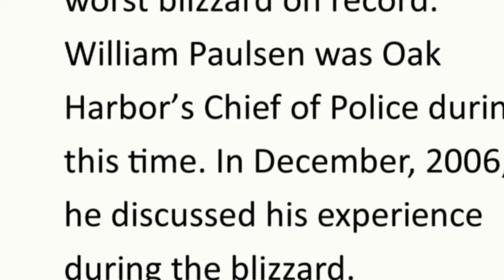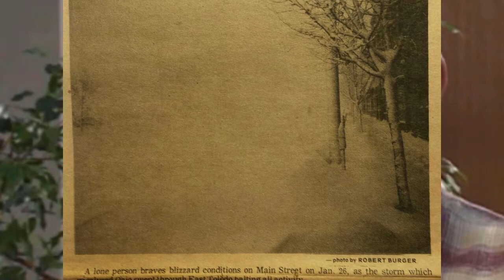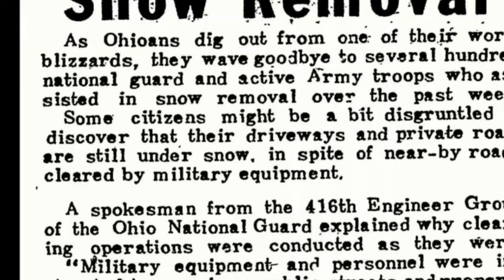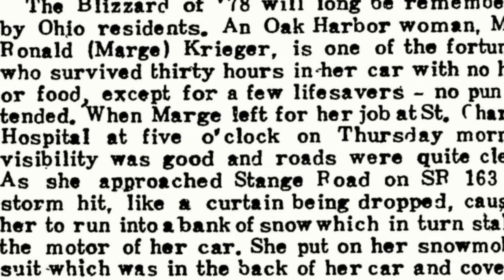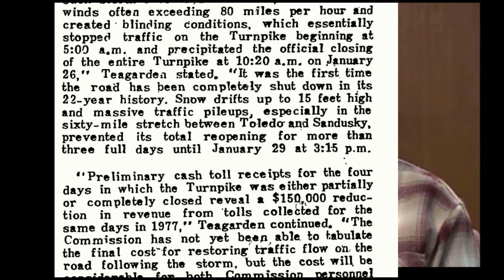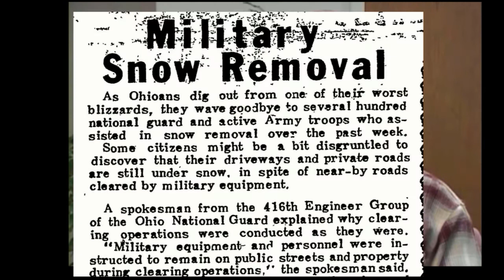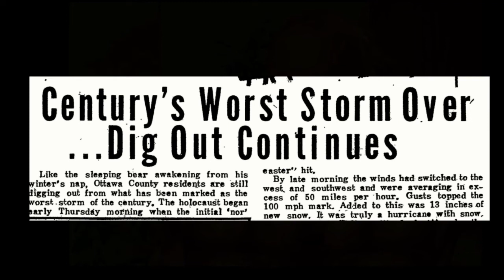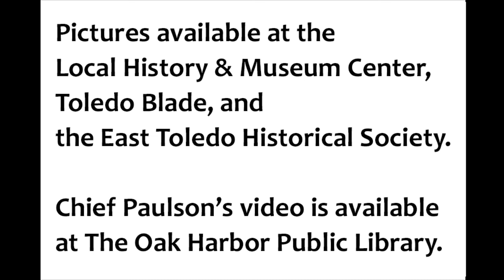Blizzard of 1978, Oak Harbor OH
Chief Bill Paulsen shared his memories of the Blizzard of 1978 in 2006.